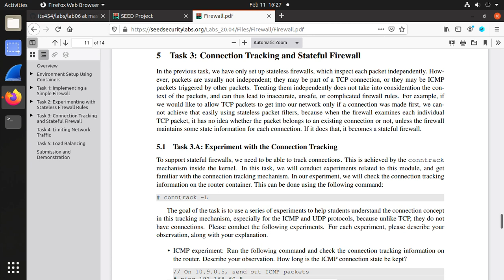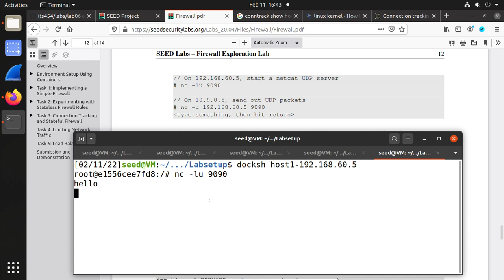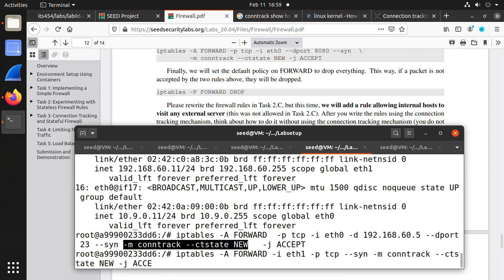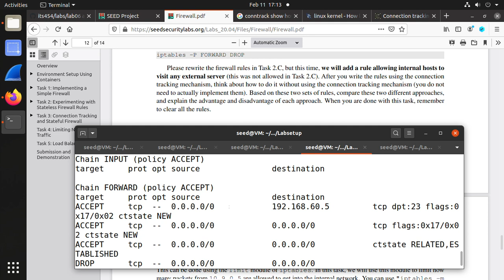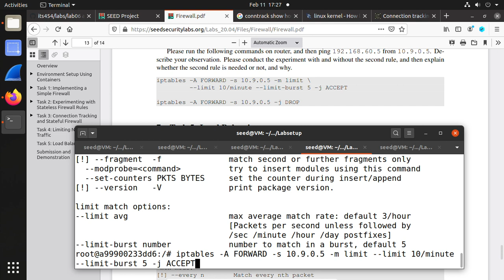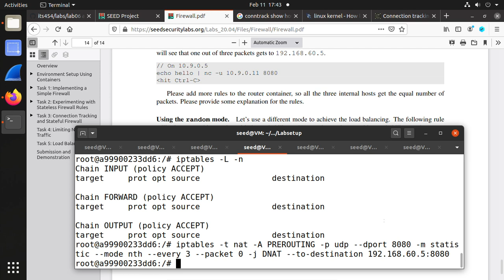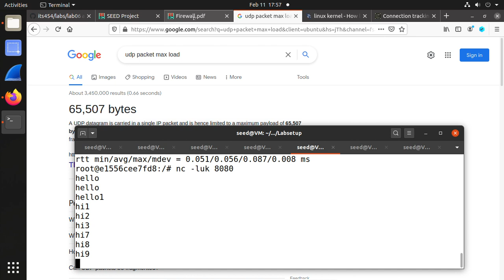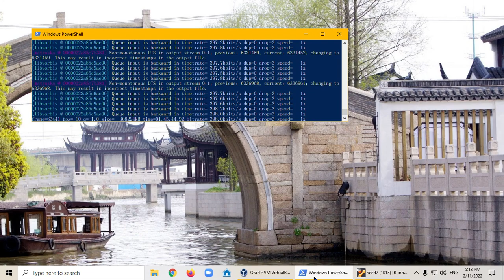Lab06: SEED 2.0 Firewall Exploration Lab - Part II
1. How to track TCP, UDP, ICMP connection status with iptable conntrack?
2. How to build a simple statefull firewall with iptable conntrack?
3. How to limit network traffic with iptable?
4. How to achieve server load balancing with iptable statistic module nth mode (round-robin)?
5. How to achieve server load balancing with iptable statistic module random mode?